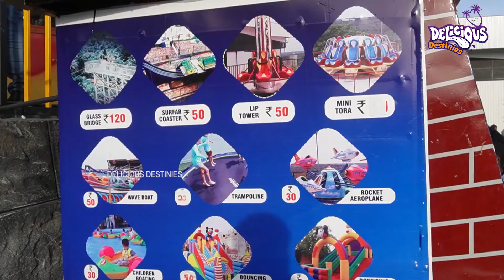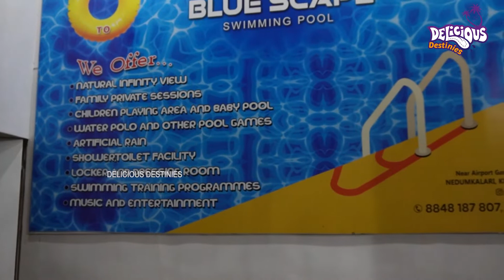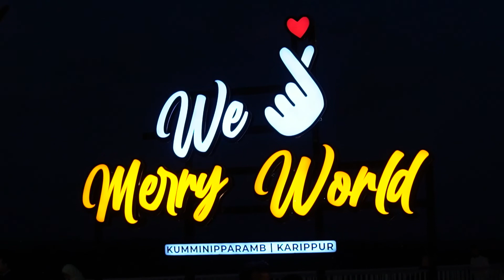Longest Glassbridge Kondotty, Malappuram, Merry world Family Park Kumminiparambu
In this video we are introducing yet another family park in malappauram named Merry world Family park, Kumminiparambu. Longest glass bridge in kerala in presently in this park. it is a kids friendly park. Entry to this park will cost Rs 20 and to the glass bridge will cost Rs 120. Somany rides are here for childrens.

Merry World Family Park
Near airport garden convention center,kumminnipparambu,karippur, Kondotty, Kerala 673638

Video consist of

Longest Glass bridge
adventure rides

OUR GEARS

CAMERA 1 : CANON 70D
LENS            : Canon Zoom lens EF_S  18_135mm
Camera 2 : Sony ZVE10
LENS            : Sony E3.5-5.6/PZ 18-50 OSS
CAMERA 3 : Gopro Hero 8 BLACK
TRIPOD : SIMPEX VCT 888RM , Manfrotto Mini Tripod, Gopro Tripod
Audio : Rode Wireless Go
BOYA M1
maono AU-A03
LIGHTS : Simpex LED professional Video light
Editting         : Adobe premier pro 2019
Laptop : AZUS TUF GAMING LAP
Additional monitor : Dell 27 inch IPS Monitor

NOTE : All Content used is copyright to DELICIOUS DESTINIES™. Use or commercial Display or Editing of the content without Proper Authorization is not Allowed. Certain Images , Musics , Graphics which are shown in this video maybe copyrighted to respected owners